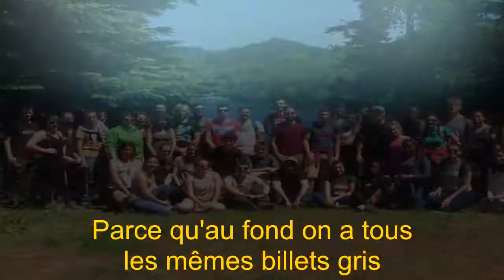QLF - Que la Forêt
PNL parody (original idea by Baba)
Presenting the Master BE FAGE (UL Nancy)